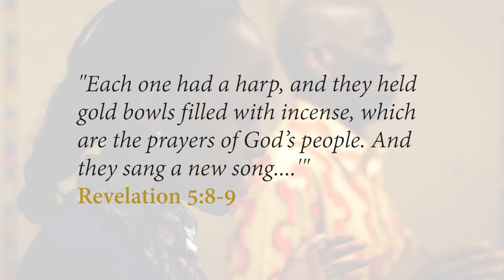Morning Glory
Weekly Morning Glory
Every Tuesday  5:30 am to 7:30 am
St. Stephen's Church St. Stephen's Terrace, Vauxhall, SW8 1DH